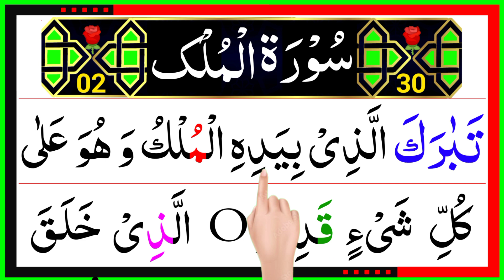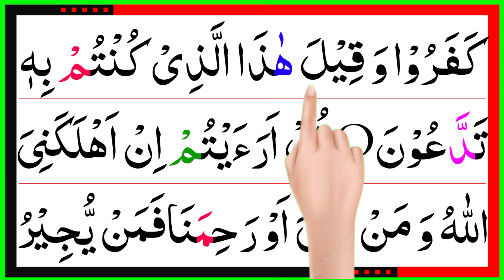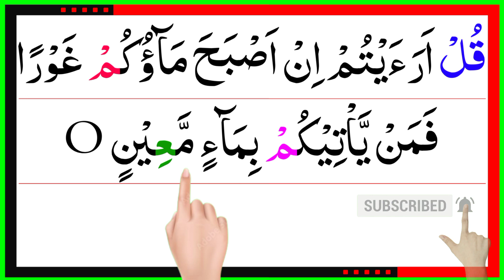Surah Al-Mulk Full || By Bilal Ahmad With Arabic Text (HD) || Learn Surah Mulk Easily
Learn Surah Al-Mulk Word by word with Arabic Text Beautiful Voice By Bilal ahmad and Beautiful Reaction Full HD.